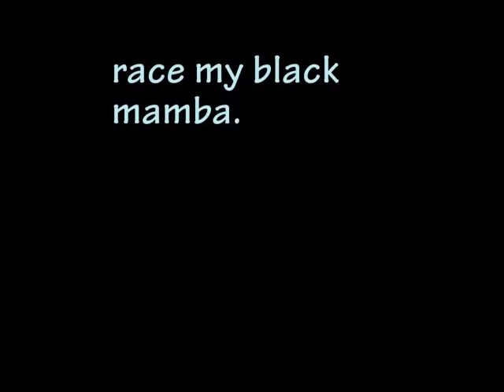Co2 Cars NYCCT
A project and class filled with fun.